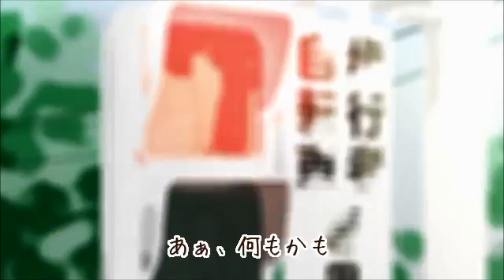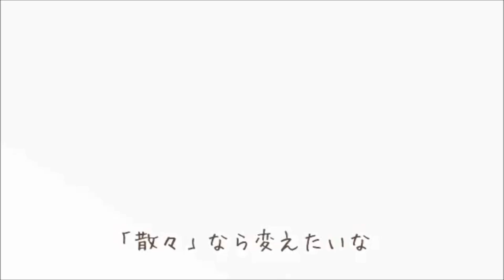【DragonReisen】Kisaragi Attention (如月アテンション) Acoustic English COVER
I finally finished it! Sorry it took so long!

This acoustic version of Kisaragi Attention is one of my favorite Vocaloid songs at the moment. The lively guitar and harmonica by Osamurai san really make it a very fun song to sing and to listen to. I really tried my best on this cover, hope everyone likes it :) I also absolutely love JubyPhonic's english translyrics! She does such a good job at making the words flow~